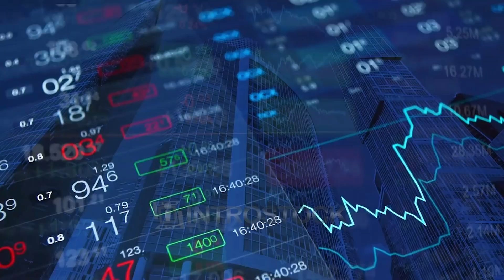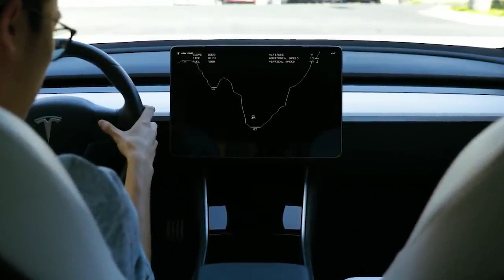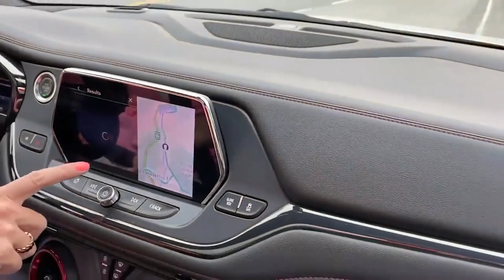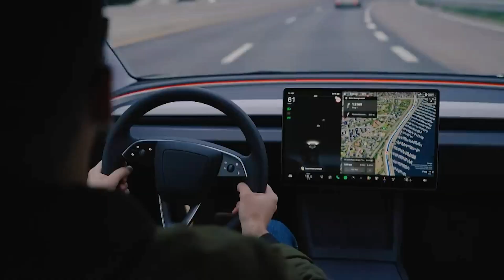STUNNING News From Tesla (I Still Can’t Believe It)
- 00:00 🚗 Tesla's Multifaceted Business Model

  - Tesla operates as more than just a car manufacturer, embodying multiple business facets within its operations.

  - Tesla's business model encompasses:
    - Direct-to-consumer sales approach, fostering brand loyalty and streamlined customer experiences.
    - Extensive supercharger network, enhancing EV usability and convenience.
    - Vertical integration in manufacturing critical components, enabling innovation and cost reduction.
    - In-house software development, leading to continuous improvement and seamless integration.
    - Advanced AI and self-driving technology, paving the way for autonomous transportation.
    - Innovative insurance services based on actual driving behavior, disrupting the insurance industry.

- 04:45 🧠 Tesla's AI Advancements

  - Tesla's AI team is leading real-world AI development, with a focus on self-driving technology.

  - Key points include:
    - Tesla's full self-driving beta navigating San Francisco streets autonomously.
    - Continuous data collection improving AI capabilities for safety and reliability.
    - Expansion of beta program to refine self-driving technology with a vast amount of real-world data.
    - Development of Dojo, a powerful supercomputer to process data and accelerate AI learning.

- 08:43 💼 Disruptive Ventures Beyond Automotive

  - Tesla ventures beyond traditional automotive, disrupting multiple industries with innovative approaches.

  - Highlights of Tesla's ventures include:
    - Unique insurance model based on driving behavior, challenging conventional insurance practices.
    - Plans for a robo-taxi service, potentially revolutionizing transportation accessibility and affordability.
    - Integration of various businesses under one roof, enabling rapid innovation and market dominance.